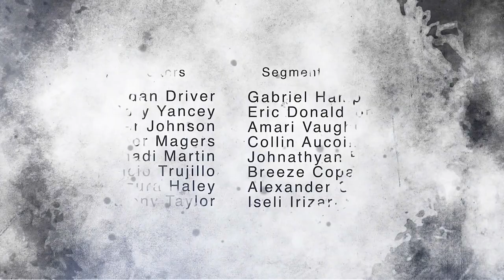LHS BDN - Week of September 1, 2020